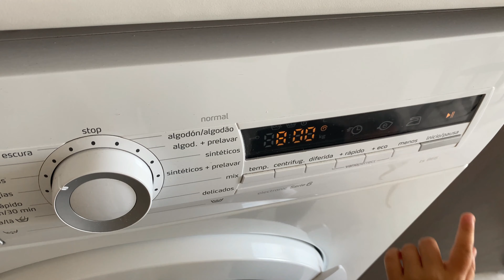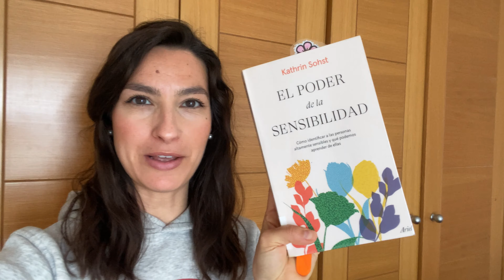EL ARTE DE PENSAR 😵‍💫LIMPIA CONMIGO y APRENDIENDO a GESTIONAR la SENSIBILIDAD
¡NO HA SALIDO LA FOTO DEL LIBRO! 🤷🏻‍♀️🙈 Se llama “EL ARTE DE PENSAR PARA NIÑOS (La generación que cambiará el mundo” y es del autor José Carlos Ruiz. Tenéis una foto en mis publicaciones de YouTube. Este libro, me ha enseñado muchas cisas y sobre todo, a pensar más y mejor. El que me estoy leyendo ahora me está ayudando a ver las fortalezas de mi alta sensibilidad. Os enseño parte de la limpieza más profunda y la diaria y también os pregunto sobre productos para pelo rizado. Quiero empezar a dejármelo más así ¿Os gusta?
Mil gracias por estar ahí ♡

ENLACE A LAS TAPAS DE SILICONA REUTILIZABLES:

BANDOLERA ANILLAS PORTABEBÉ:

FULAR BOBA WRAP:

CREMA SOLAR BEBÉ FILTRO FÍSICO:

PAÑALES TELA:

WET BAG: BOLSA PAÑALES:

TOALLITAS DE ALGODÓN:

TOALLITAS DODOT SENSITIVE:

JABÓN DE ALEPO:

OLLA CON LA QUE COCINO:

MI CÁMARA:

* Todo lo que digo es mi opinión personal *